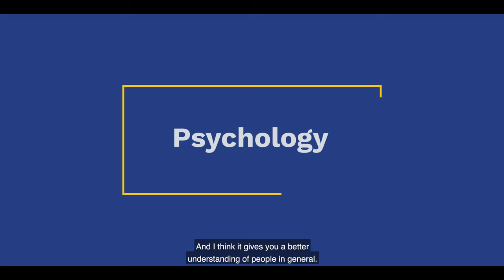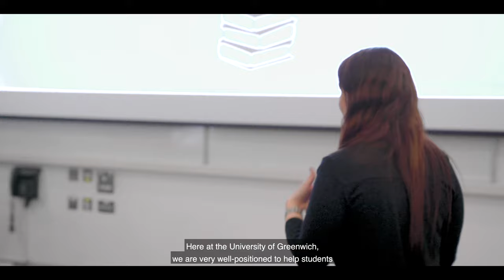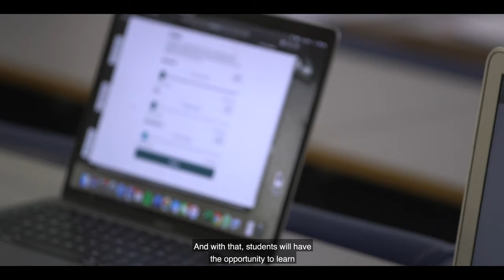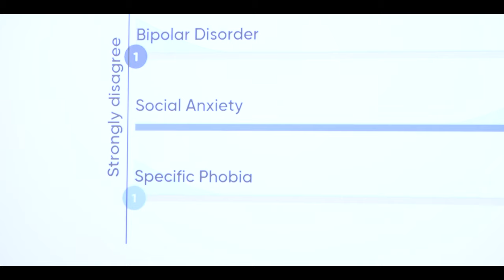Richard and Magda's story | Why we chose to study psychology at the University of Greenwich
Hear about the different reasons Richard and Magda decided University of Greenwich was the best place to study psychology.